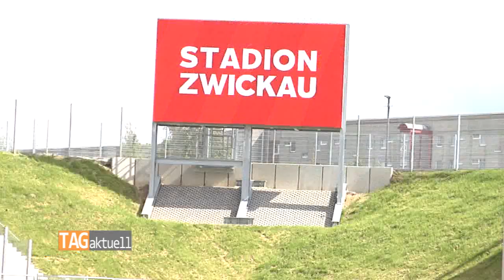Stress-Test bestanden: Countdown für Zwickauer Stadioneröffnung läuft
Große Ereignisse werfen ihre Schatten voraus. Am 22. August empfängt der Drittligaaufsteiger FSV Zwickau den Hamburger SV im neuen Stadion. Dieser Neubau stellt für Zwickau eine neue, große Dimension dar und bietet zugleich eine ganz andere Qualität, sowohl für die Spieler als auch die Zuschauer. Um vorab zu schauen, ob auch alles funktioniert, hatte die Stadionbetreibergesellschaft gemeinsam mit der GGZ und GP Papenburg am Dienstagnachmittag zu einem nichtöffentlichen Stresstest eingeladen.